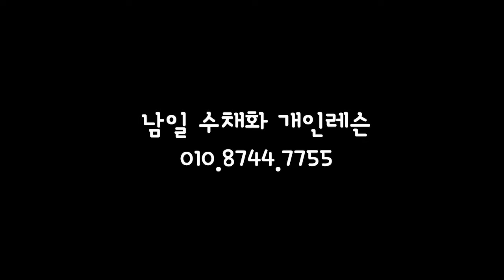[ 3 minute Watercolor ] Without Sketch Landscape Watercolor - Sunset Forest. (Arches rough)NAMIL ART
[ 3분 수채화 ] 스케치 없이 풍경 수채화 그리기 - 숲의 일몰 ( 칼라 혼합 과정, 아르쉬 황목 ) 남일수채화